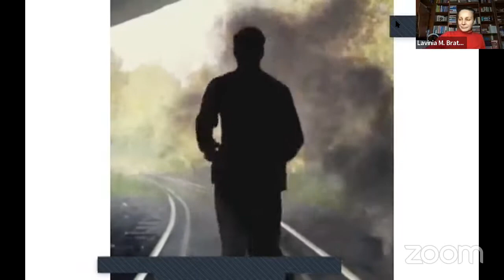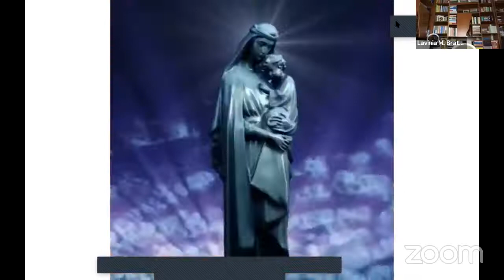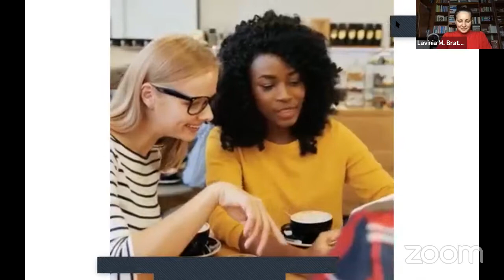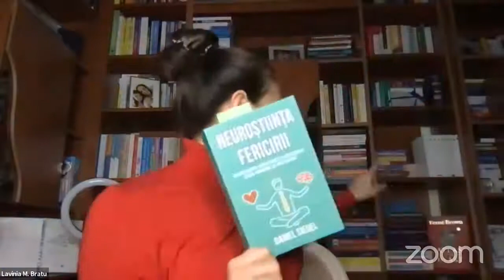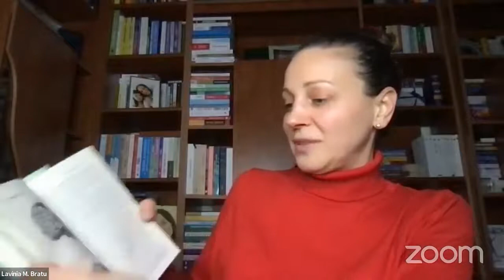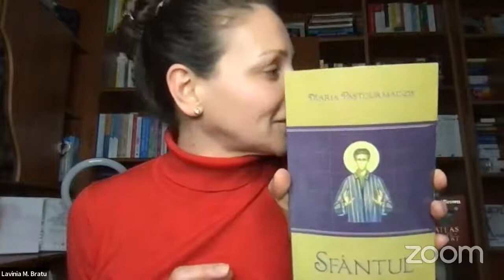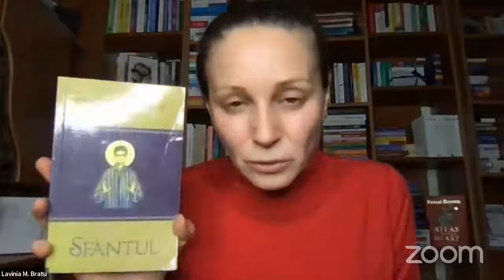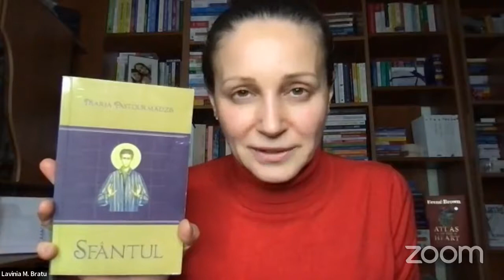Marți8pmLIVEdietetica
Follow Lavinia